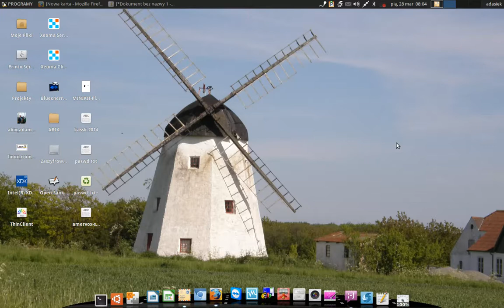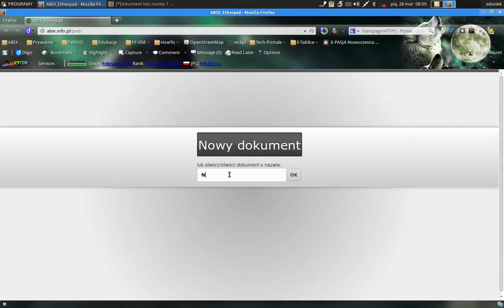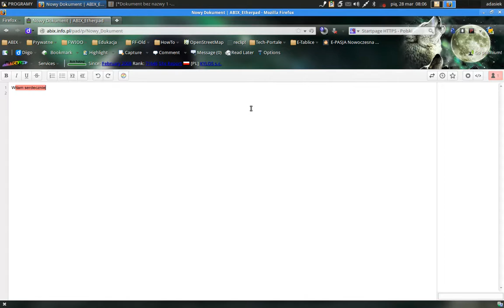Jak stworzyć własnego PAD'a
EtherPad - to wolne i otwarte Oprogramowanie, dla każdego. To sieciowy edytor dla wielu użytkowników jednocześnie.